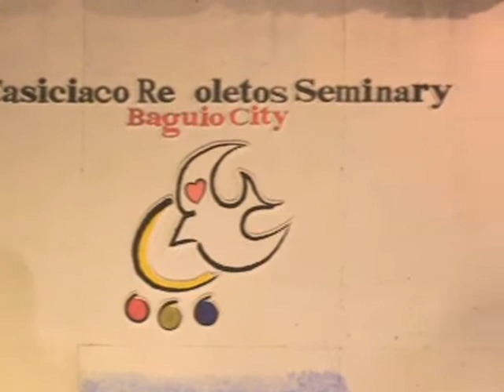RECOLETOS -UNO-R TALISAY CAMPUS 5TH RAYS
5th RAYS Dec. 2-6, 2008